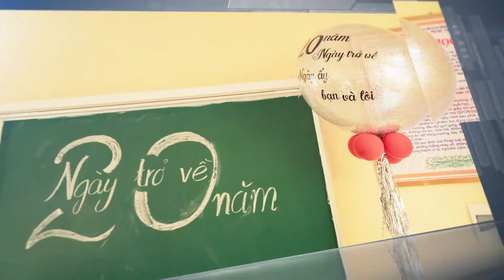Intro truyền thông trước ngày hội khóa trường THCS Lý Tự Trọng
Quang Sang 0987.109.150 chuyên quay phim chụp ảnh.
📣📣 CÁC DỊCH VỤ QUANG SANG CUNG CẤP 📣📣
☑️ Quay Phim & Chụp ảnh Phóng Sự Cưới
☑️ Quay Phim & Chụp Ảnh Họp Lớp, Hội Khoá
☑️ Quay Phim & Chụp ảnh Kỷ Yếu
☑️ Quay Phim & Chụp ảnh Sự Kiện Khai Trương
☑️ Quay phim & Chụp ảnh Tổ Chức Sinh Nhật
☑️ Quay phim & Chụp ảnh Sản Phẩm
☑️ Quay phim & Chụp ảnh Nhà Hàng, Hotell, Cafe, Quán Ăn
☑️ Quay phim & Chụp ảnh TVC quảng cáo doanh nghiệp
📍 Địa Chỉ : 71t Lê Lai TP Thanh Hóa.
🎓 Nhận đào tạo học viên quay phim & dựng phim, nhiếp ảnh, photoshop chuyên nghiệp. 🎓

Studio Quang Sang 71T Lê Lai TP Thanh Hóa 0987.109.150